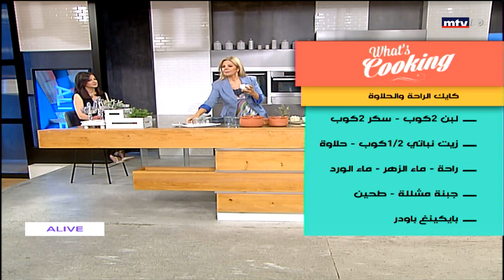Whats Cooking - 20/09/2020 - كايك الصفوف